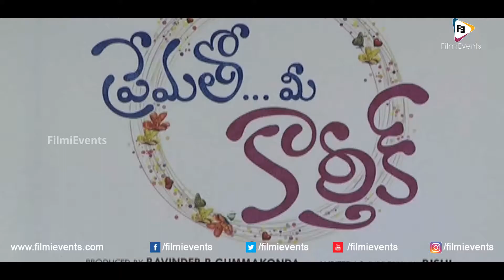Prematho Mee Karthik Theatrical Trailer Launch - Latest Telugu Movies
Watch "Prematho Mee Karthik" Theatrical Trailer Launch - Latest Telugu Movies

👉  Shriya Saran Bubbly Exclusive Interview Full

👉 Megha Akash Exclusive Full Interview

👉Yuddham Sharanam Teaser Review

👉Laggam Time Lyrical Review

👉Boom Boom Song Teaser Review